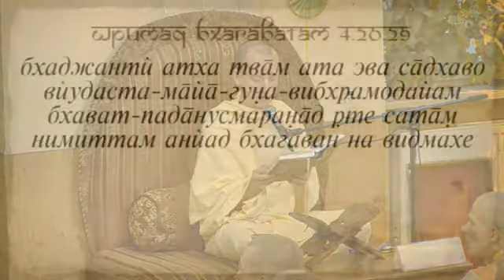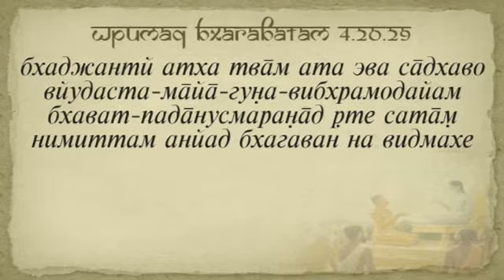Е.М. Шри Гуру Нитай Дас, ШБ 4.20.29, 14.07.2016